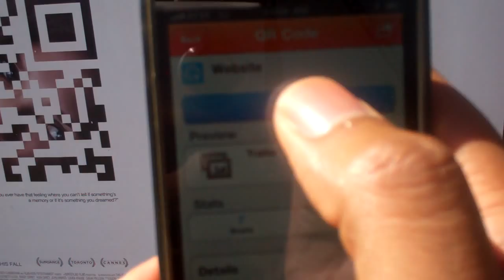MARTHA MARCY MAY MARLENE: QR trailers in action!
Here's what happens with you scan one of our MARTHA MARCY MAY MARLENE QR code posters... access to two exclusive trailers!